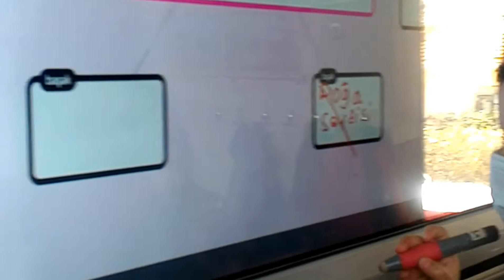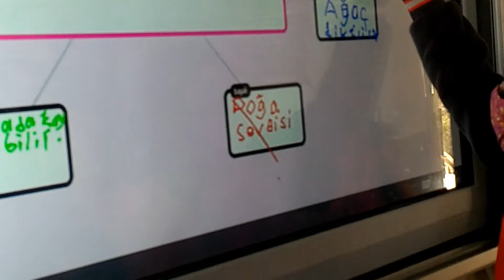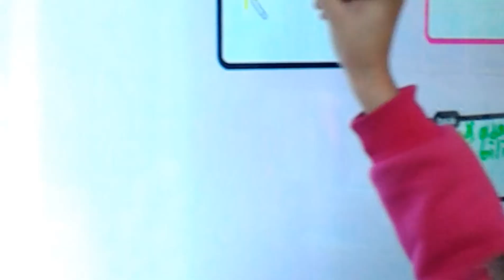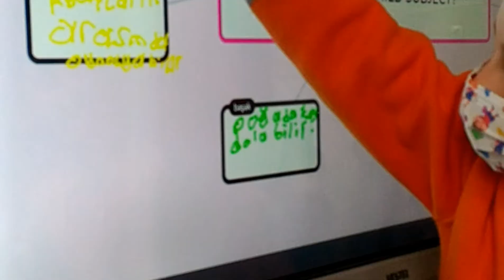Ovacık Primary School, Dreamer Kids Brainstorm about Our story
brainstorm about Our story. DreamerKids Project eTwinning